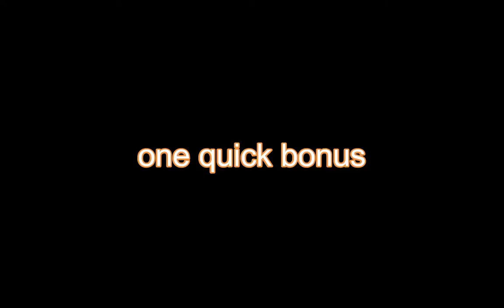grapple hook saved my life Roblox bedwars